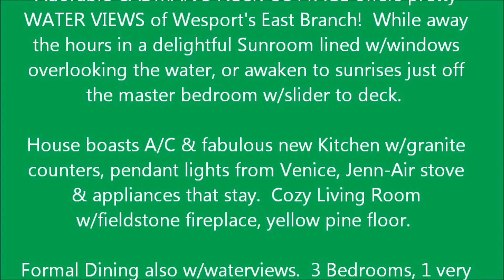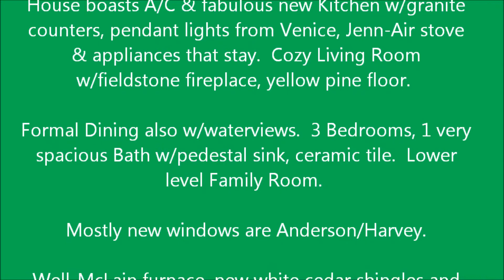Cadman's Neck Cottage w/Waterview! Westport, MA.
Cadman's Neck Cottage w/Waterview! Westport, MA. While away the hours in a delightful Sunroom lined w/windows overlooking the water, or awaken to sunrises just off the master bedroom w/slider to deck.  House boasts A/C & fabulous new Kitchen w/granite counters, pendant lights from Venice, Jenn-Air stove & appliances that stay.  Cozy Living Room w/fieldstone fireplace, yellow pine floor.  Formal Dining also w/waterviews.  3 Bedrooms, 1 very spacious Bath w/pedestal sink, ceramic tile.  Lower level Family Room.  Mostly new windows are Anderson/Harvey. Well-McLain furnace, new white cedar shingles & architectural roofing shingles in 2008, mostly Azek trim for low maintenance, outdoor shower.  For vacation or year-round.  WOW!